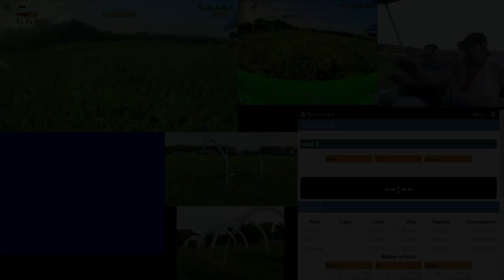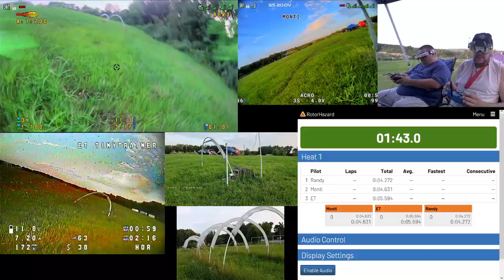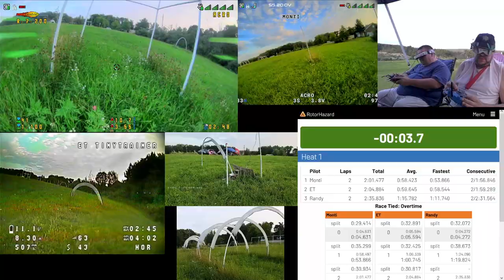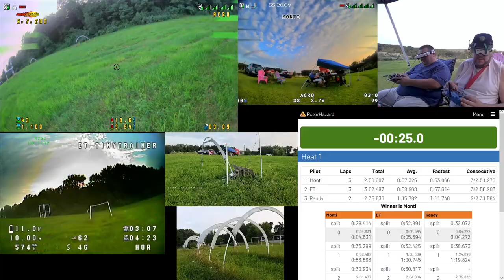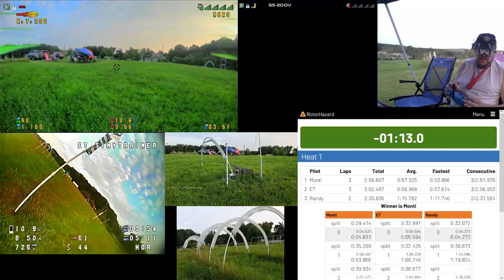SterlingField 2023-08-12 1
Racing FPV quads at the Sterling Field 8/13/2023.  We were doing "punish the leader" where the leader after each lap has to fly through an extra gate.